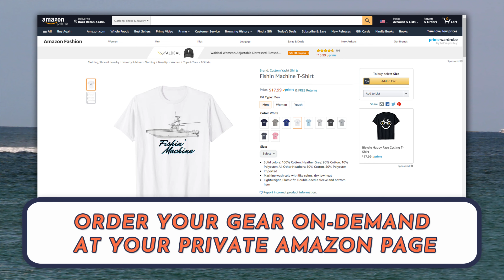CONCH BOATS / BOCA RATON INLET BOAT VIDEOS / CUSTOM YACHT SHIRTS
It is somewhat rare to see a Conch Boat coming into and going out of Boca Raton Inlet, here in South Florida.  This is a sampling of a few Conch's.  As their advertising says "Built for a select few, One at a time".  I have never spent any time on these boats, but I understand that they have a loyal following.

Enjoy this video of all of the incredible boats coming into and going out of Boca Raton Inlet. Boca Raton, Florida Inlet is considered a dangerous inlet.  It is a narrow, dredged cut located 5 nm northward of Hillsboro Inlet Light and 39 nm North of Haulover Inlet in North Miami. The inlet has a Bascule Bridge with 23 foot vertical clearance for boaters.  Local knowledge is required at this inlet as shoaling outside the inlet can limit access at low tide.  Depths on the sandbar change frequently due to shoaling and shifting.  Swift moving currents can cause swells when the outflow of the inlet meets the ocean. The inlet channel and markers are not charted and the transit is considered dangerous. "Safe Passage Requires Local Knowledge"

 Lat/ Lon : N 26° 20.159' / W 080° 04.288'

Thanks to everyone for watching!  From boat fails by amateurs to expert seamanship by seasoned Captains, we film it all. We film a variety of boats, from 13' Whalers with a single engine to expensive boats like 60' Center Consoles with quint outboards. With each new video we seek to provide a positive vicarious vacation to Boca Raton, Florida, no matter where you may be in the world. We hope you leave us with a smile on your face and your next cruise on your mind.

South Florida is the boating capital of the World! From Government Cut in Miami to Haulover Inlet in North Miami to Hillsboro Inlet in Pompano Beach to Boca Raton Inlet to Boyton Beach Inlet, boats fight huge waves and the current to get into and out of the inlets.

Thanks for viewing our Boca Raton Inlet Boat Videos!

Do you love Florida, Boca Raton, Miami and Key West ?

Florida Sea Turtle T-Shirt

Florida The Sunshine State T-Shirt

Boca Raton Sea Turtle T-Shirt

Boca Raton Tribal Turtle T-Shirt

Miami Sea Turtle T-Shirt

Miami T-Shirt

Key West Tribal Dolphin T-Shirt

Key West Sun & Palm T-Shirt

Own a Boat?

We all love our boats and want to share them with friends and family, get your boating shirts & Gear today!   If you have a boat you should have a Custom Yacht Shirt to share the love of your boat with others.

On-Demand, No Minimum order T-Shirts, and Gear for your boat.

Custom Yacht Shirts of your boat.  On-demand to your dock, directly from Amazon.  Send a photograph of your boat today, have your Custom Boat Shirts & Gear tomorrow!